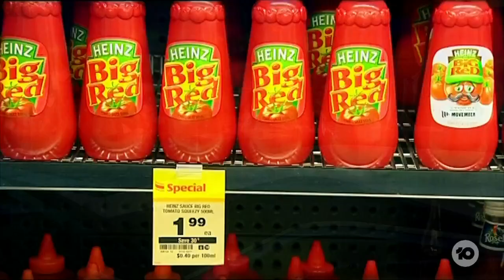Fridge V Pantry: Doctor Answers The Tomato Sauce Storage Debate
It's the ultimate test of a relationship: do you keep tomato sauce in the fridge or in the pantry? Well one doctor has finally given us an answer.